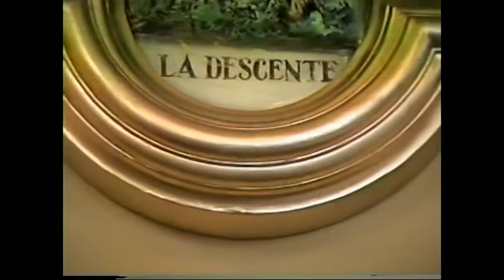Rénovations a l'église Notre Dame de Cyrville, Gloucester, ON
Sous la direction de L'abbé Louis Fohssié, j.c.l. Vice-chancelier, (maintenant) a la basilique Notre Dame d'Ottawa, ce vidéo est un documentaire amateur de ceux qui ont servi a la rénover. Peintres, artistes, électriciens, plâtriers, sont tous donné la main pour rénover et moderniser cette église qui date dans les années 1930.
Afin d'apporter des détails a ce documentaire, j'apprends apparemment l'église était a vendre pour $30,000 en 2009.
Bref, mon épouse et moi sommes mariés dans cette église et avons reçu nos invités dans le sous-sol de celle-ci un 8 Décembre 1979.
Ce vidéo est parsemé d'entrevues et commentaires tout au long des rénovations par ceux qui se sont portés volontairement a la cause de cette église.